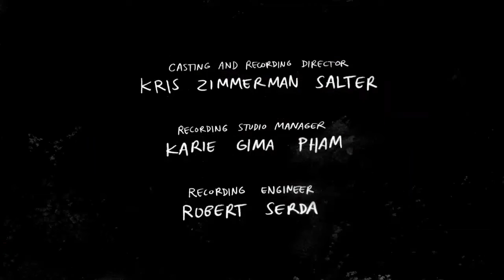CÓMO TAN MUCHACHOS! (ANTES DE SER MEME)